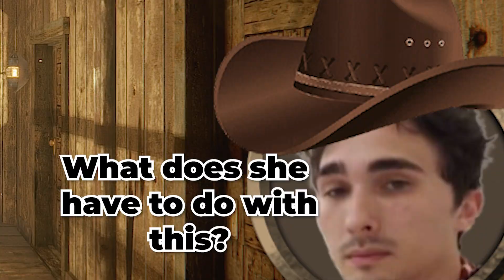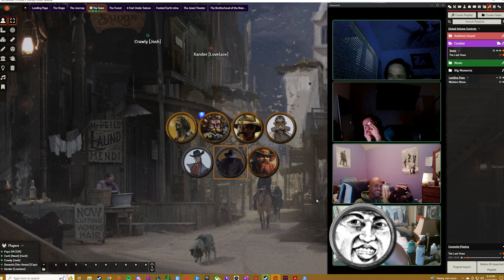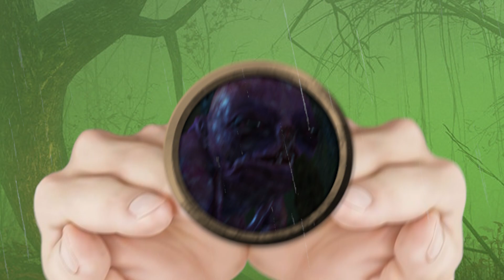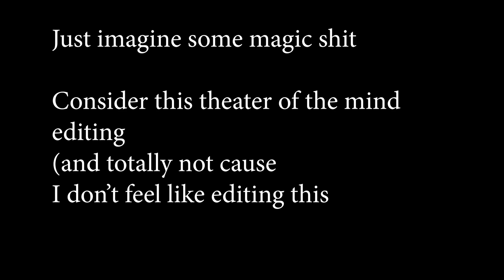Pathfinder 2e, but My Players Discover Magic Birth Control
Welcome to episode 2 of my Pathfinder 2e campaign, The Gambler's Frontier.

Timestamps:
0:00 - The Beginning
0:50 - The Gang helps out the Innkeeper
1:55 - The Gang finds a wraith
3:40 - Cecil Discovers the Cure
7:12 - The Wraith Gets It Goin' On
9:38 - Ending Thoughts AND what happened to Crawly

🐒 About Channel 🐒
My name is Kosal and I run the channel. The D&D/Pathfinder videos are recordings I've taken for my campaign over the past years to keep track of notes, but I've run out of hard drive space, so I decided to start making these videos for fun. I think posting full recordings are boring, so this is more entertaining for me. Also, my players keep forgetting to take notes, so I want to show them the neat things they missed out on by making my life full of pain. Videos are uploaded whenever I get around to finishing them.